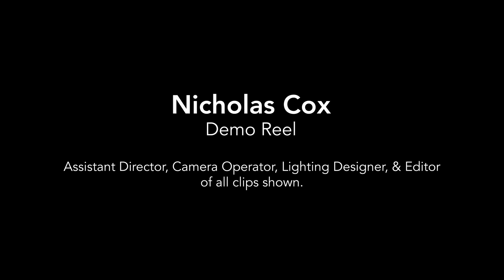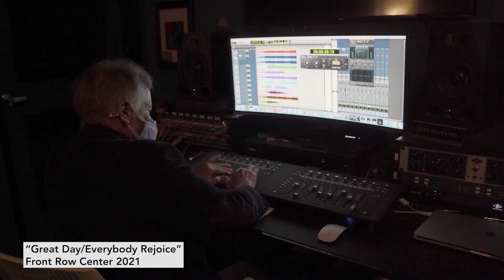Nicholas Cox REEL 2022